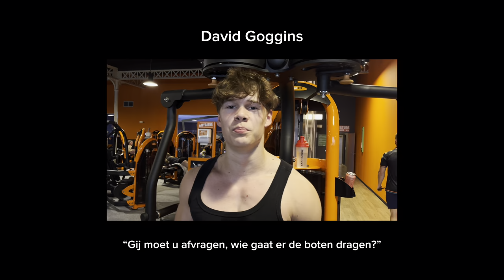BULK DAY 1: Chest | Nasty Pump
geniet vd video brah